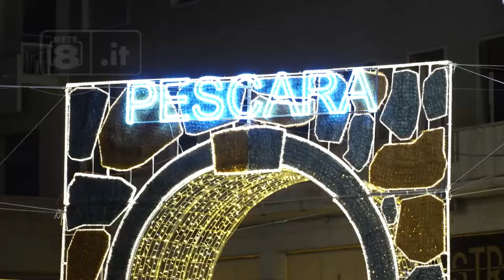Chieti e Pescara - Le città si accendono con le Luci d’Artista